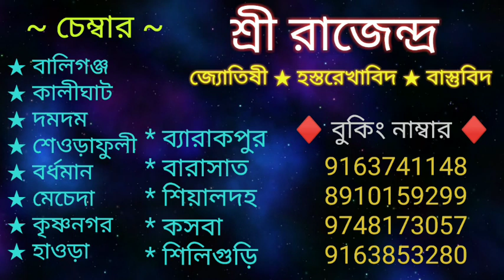এই দুই ঘন্টার মধ্যেই ভাইফোঁটা দেওয়া সবচেয়ে শুভ | Most auspicious time for bhai fota